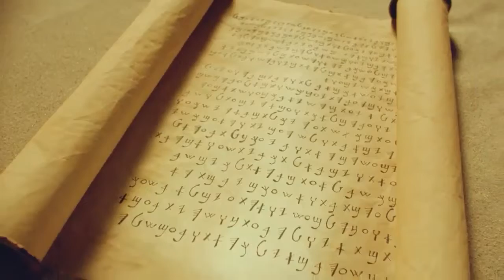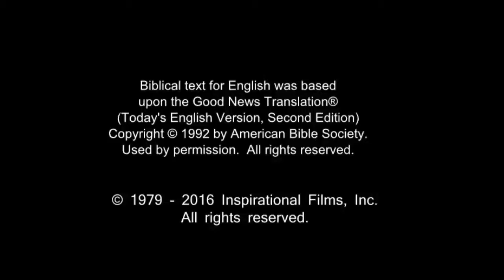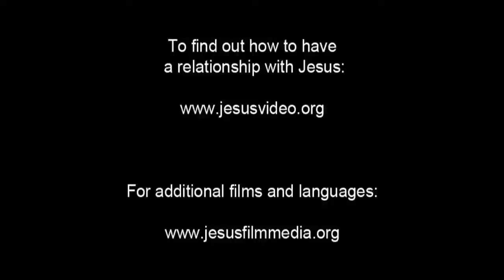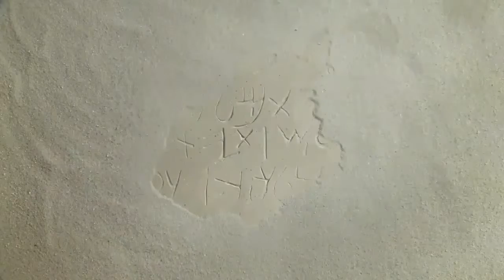French Life Saving Message! Jesus! Jesus! Jesus Save me! Risen Jesus Saves!(58)